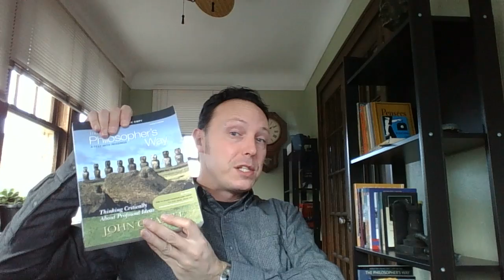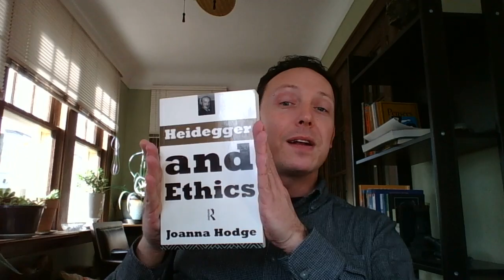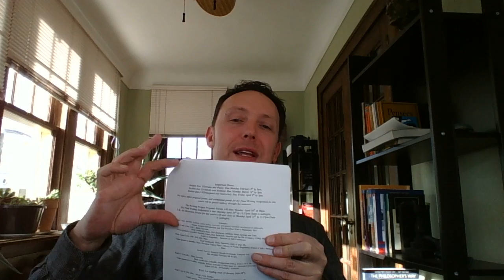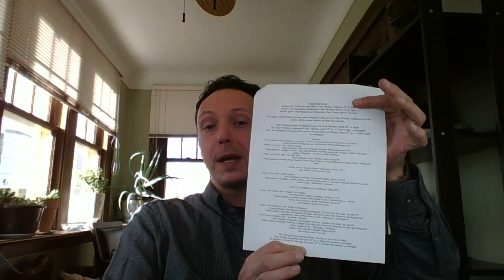phil101 welcome winter 2016